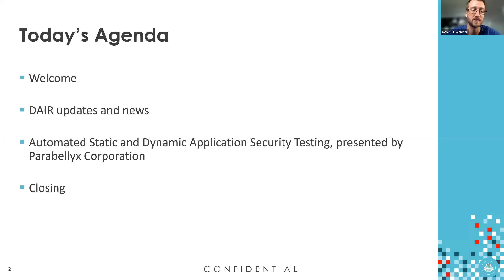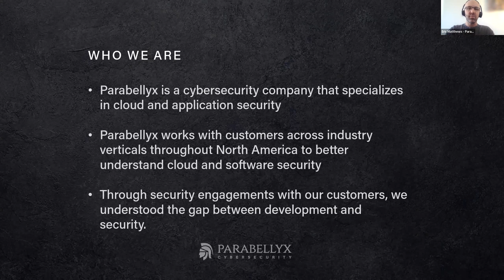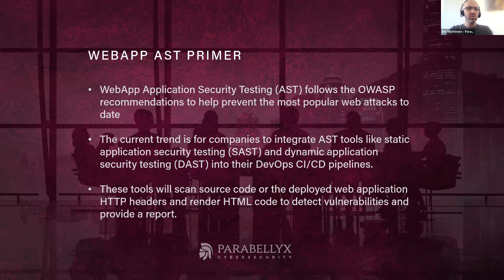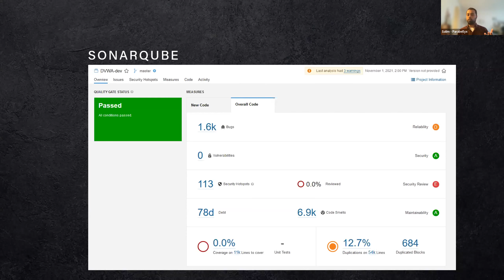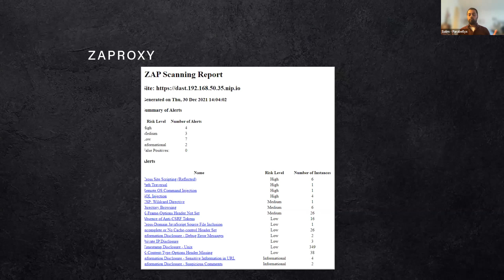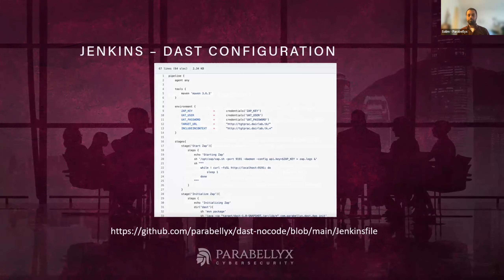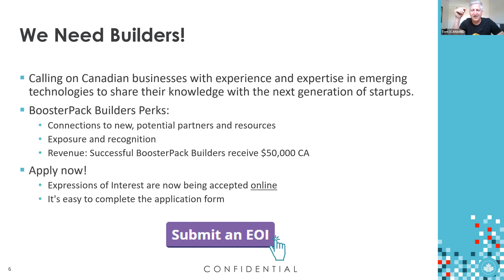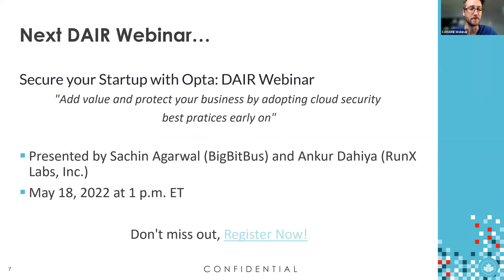DAIR Webinar - Automated Static and Dynamic Application Security Testing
Startups often face two main challenges with software development and security:

- The cost of acquiring commercial grade tools
- Lack of in-house expertise to deploy them

This BoosterPack provides a set of open-source tools to help automate the process of checking your source code for vulnerabilities via static application security testing (SAST) and dynamic application security testing (DAST). These tools detect vulnerabilities on web-based applications and services by applying ZAProxy and Selenium tools to continuous integration (CI)/continuous delivery (CD) pipeline automations. This BoosterPack will help you stay up-to-date and secure by helping you adopt a ‘secure by design’ approach.

In this webinar, we’ll learn about Parabellyx’s BoosterPack, security by design, and how it can be incorporated into the development of your product or service.

Les entreprises qui démarrent se heurtent souvent à deux grandes difficultés quand elles élaborent des logiciels ou veulent en garantir la sécurité :

- le coût des outils proposés dans le commerce;
- le manque d’expertise pour les déployer à l’interne.

Ce Propulseur propose des outils de source ouverte qui vous permettront de vérifier automatiquement les vulnérabilités dans le code source de vos applications grâce à des essais statiques (SAST) ou dynamiques (DAST). Ces outils détectent les vulnérabilités des applications ou des services Web avec ZAProxy et Selenium de manière à intégrer ou à exécuter l’automatisation en continu. Le Propulseur vous aidera à ne pas vous laisser dépasser sur le plan de la sécurité par l’adoption d’une approche « sécurité intégrée à la conception ».

Avec ce webinaire, vous en apprendrez davantage sur le Propulseur de Parabellyx, la sécurité intégrée et la façon de l’appliquer au développement de vos produits ou services.